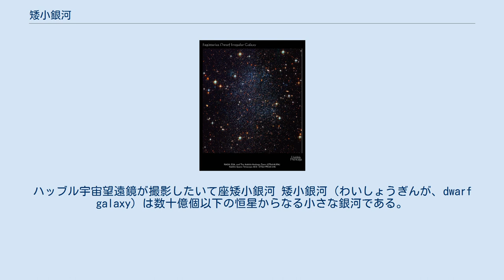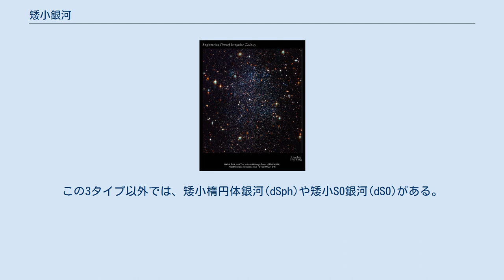矮小銀河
ハッブル宇宙望遠鏡が撮影したいて座矮小銀河 矮小銀河（わいしょうぎんが、dwarf galaxy）は数十億個以下の恒星からなる小さな銀河である。
我々の銀河系には2000億～4000億個の星が含まれているが、矮小銀河の規模はこの約1/100以下であり、特に小規模な矮小楕円銀河は球状星団と区別できないほどである。
銀河系の伴銀河の一つである大マゼラン雲には300億個以上の星があるが、矮小銀河に分類される場合もある。
 我々の銀河系が属する局所銀河群にはたくさんの矮小銀河が存在する。
これらの小さな銀河は、銀河系やアンドロメダ銀河 (M31)、さんかく座銀河 (M33) など、より大きな銀河の周りを周回していることが多い。
銀河系の周囲には12個の矮小銀河が周回していることが知られている。
星の数が少なく絶対等級も暗いため、局所銀河群に属するもの以外はわずかしか知られていないが、宇宙全体にわたって多数存在し、多くは大型の銀河の周囲を回っているものと考えられる。
 矮小銀河の大部分は星間物質をほとんど持っておらず、主として種族IIの星で構成されている。
矮小銀河は質量が小さく重力も弱いため、誕生の際に起こったスターバーストにより星間物質が加熱されて銀河外へ拡散してしまったためと推測される。
 矮小楕円銀河(dE)、矮小不規則銀河(dwarf irregular galaxy, dIrr)、青色コンパクト銀河(BCD)に大別される。
この3タイプ以外では、矮小楕円体銀河(dSph)や矮小S0銀河(dS0)がある。